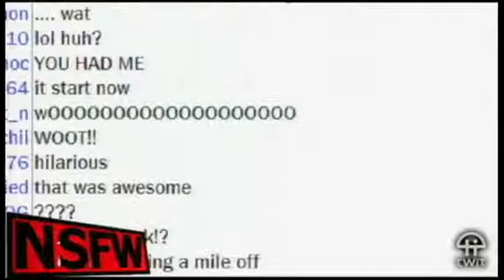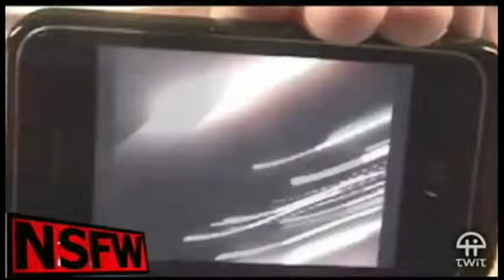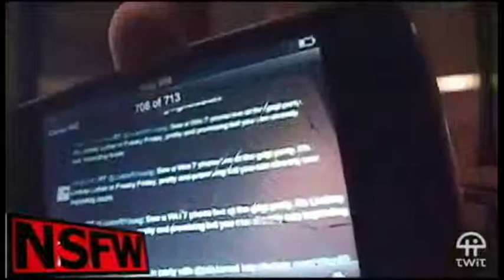NSFW #16: SXSW Guaranteed, Guaranteed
It is revealed that another universe was created when the NSFW crew blew up Twitter with the OMGConan hoax.